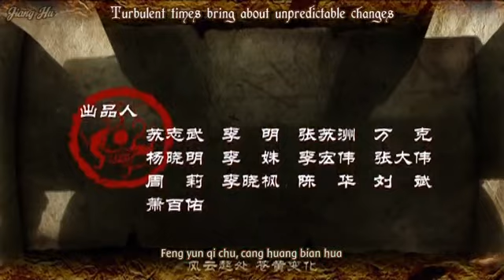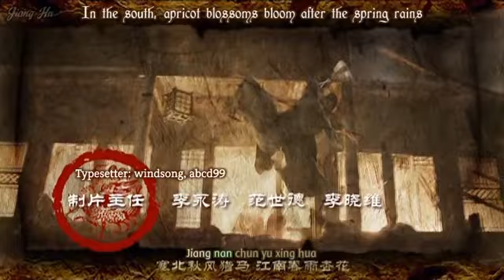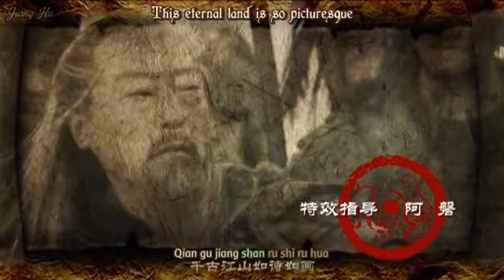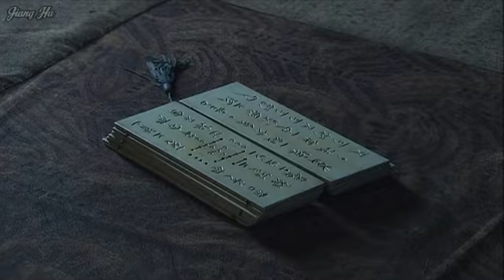Three Kingdoms (2010) Episode 75 Part 1/3 (English Subtitles)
Episode: Emperor Xian gives up the throne to Cao Pi 汉献帝两诏禅曹丕